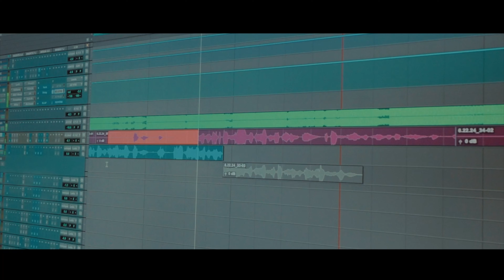Easty Boys / E45 /Agcubano & Goldtoes In Houston Cookin Up (shot by Kingdsgnz)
Easty Boys out there in Houston cooking up new album with Agcubano & Goldtoes.

or
shimo media performance